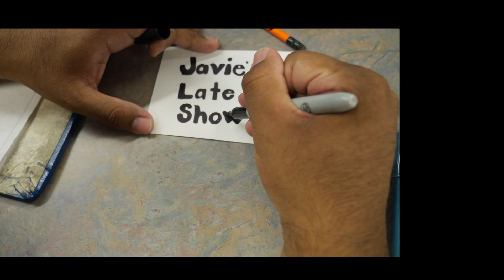Interview with The Carl Steinberg Show director, Kayla Fuller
Javie Cedillo interviews Kayla Fuller, director and editor of The Carl Steinberg Show, on the cable access program Javie's Late Show.